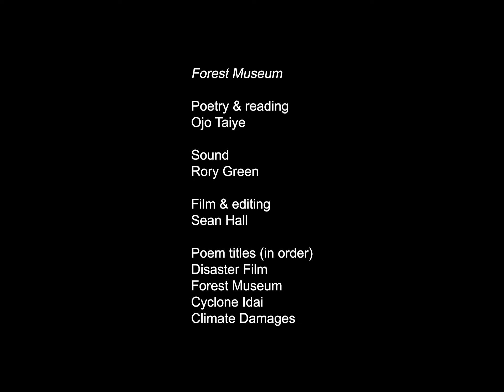Forest Museum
Poetry and Reading by Ojo Taiye  /  Filmed and Edited by Sean Hall  /  Sound by Rory Green.